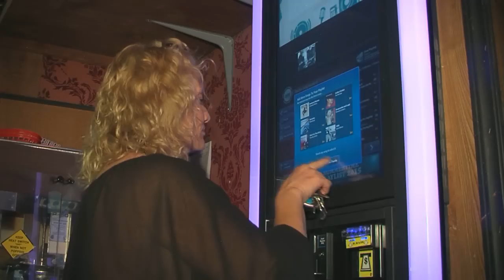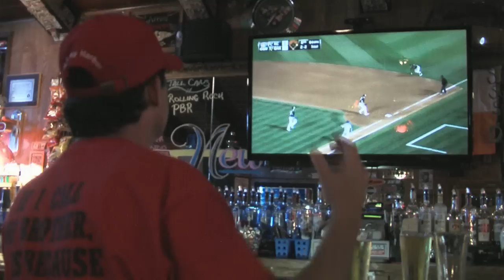Best Bar East Bay: We're Not Corporate!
ABC Rendezvous: Best Bar In The East Bay! In old town Antioch, CA. Old time bar back to old time ways. Antioch's best sports bar too, with flatscreen tv's, free brats and more. Ladies night drinks specials on Tuesday; free pool on Monday & Wednesdays; pool tournaments on Sunday; the only bar in town with a ping pong table; super cold air conditioning and the best beer and drink prices in town!